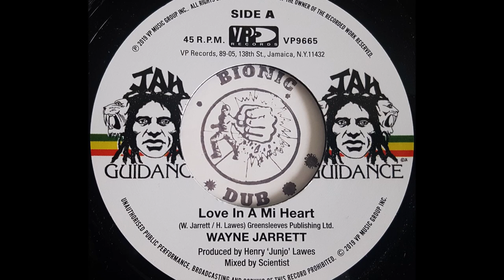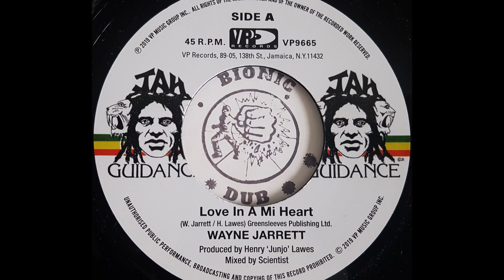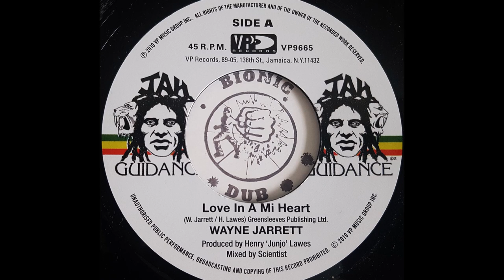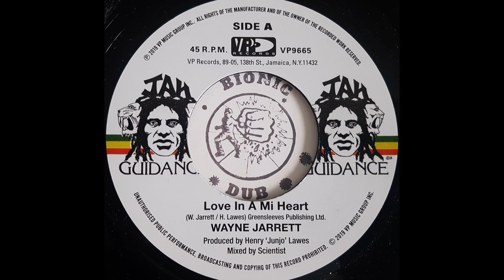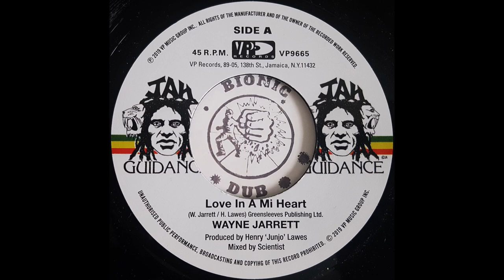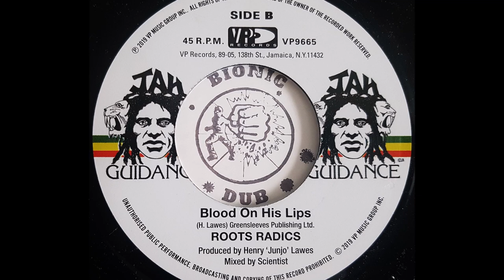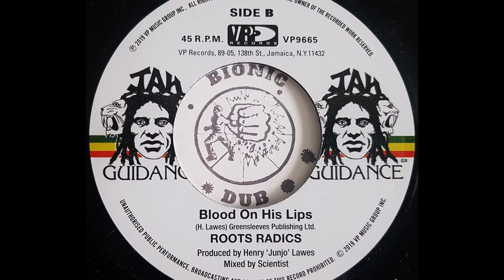WAYNE JARRETT - Love In A Mi Heart [1982]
JAH GUIDANCE 7" (re) Henry 'Junjo' Laws production @ Channel One feat. Roots Radics - mixed by Scientist @ King Tubby's